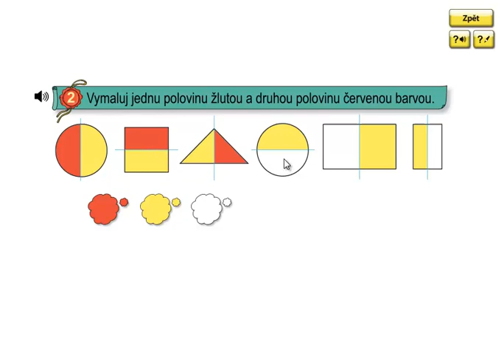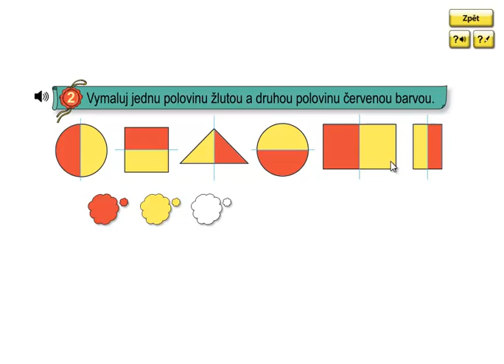Matýskova matematika 3.díl, strana 44, cvičení 2